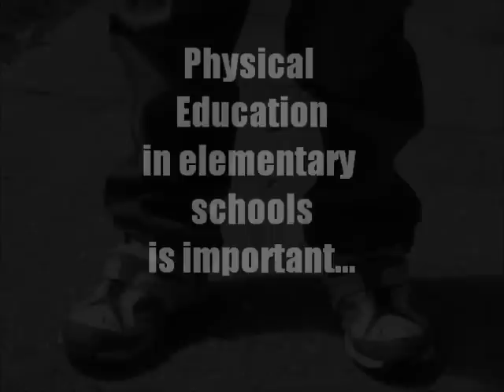Physical Education is Important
Project done by Corey Meyer and Donald Smith
Edited by Kevin Varvaro
Starring Aiden